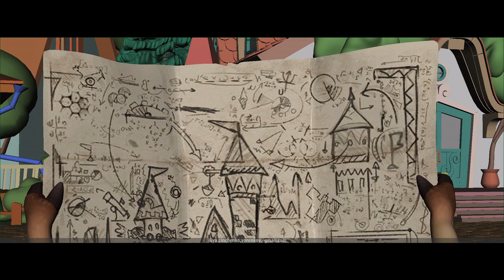sheep and wolves 2 WIP animation reel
i found another on a linkin